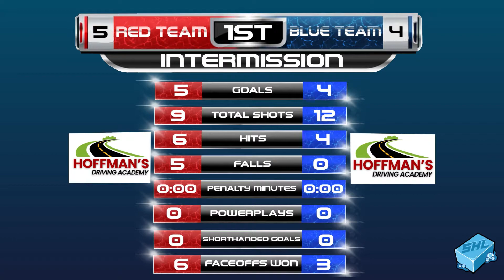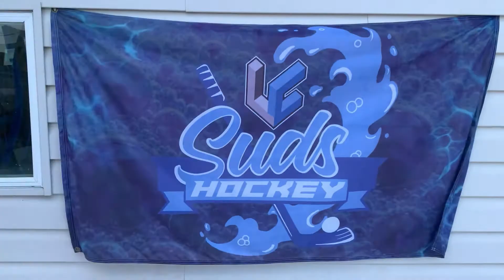LCW Suds Hockey Season 3 Game 4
No severe injuries! No lack of hard work! These boys are still going strong 4 games into the 3rd season of suds hockey baby! Come watch as the point race gets tighter and the highlight tape grows longer!